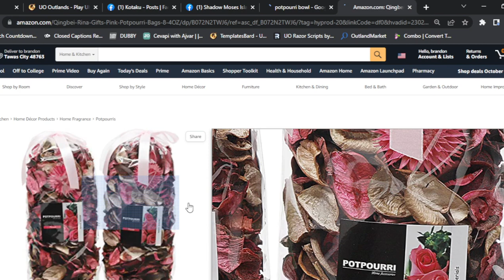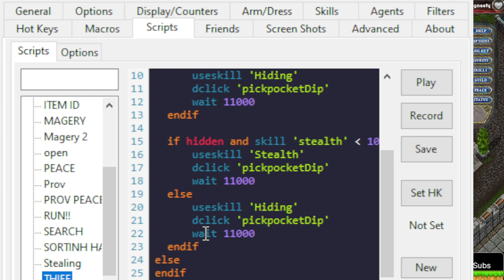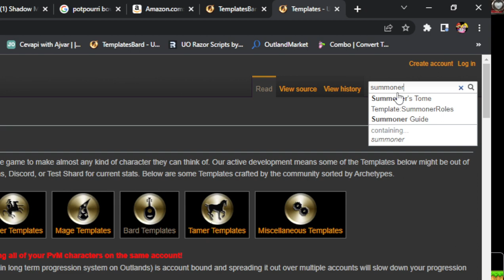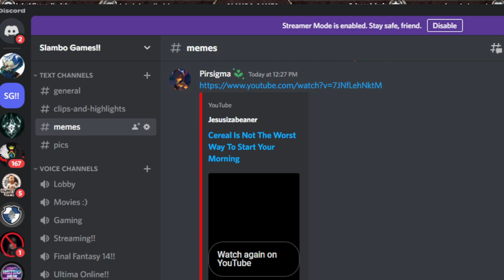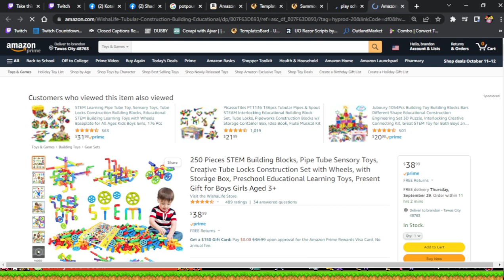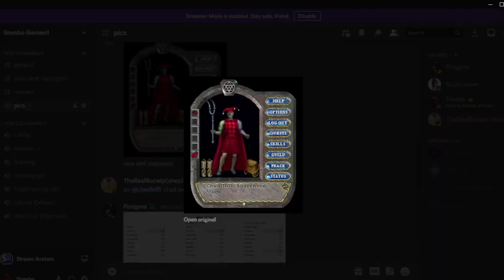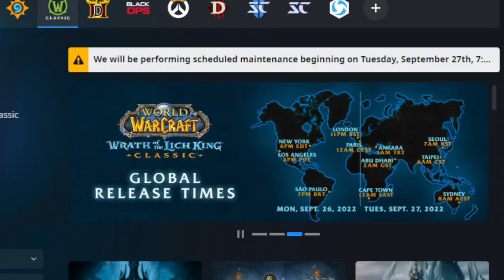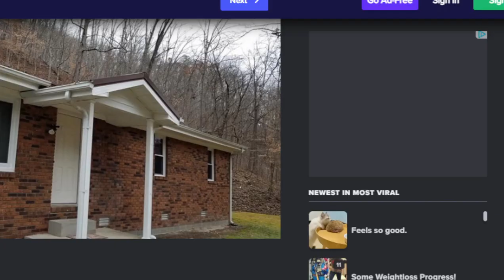OUTLANDS ULTIMA ONLINE!! SHADOWSPIRE CATHEDRAL